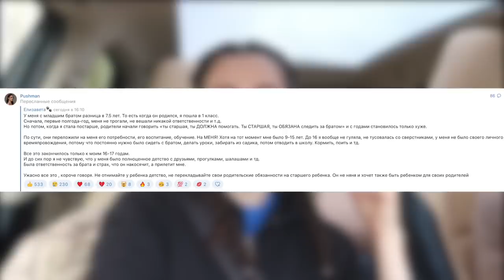ЕДЕМ НА ДАЧУ | БОЛТАЕМ С МАМОЙ ПРО БЕРЕМЕННОСТЬ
Артикул: 17115645 ( размер M )
Артикул: 33893053 ( размер M )

НОВОЕ ВИДЕО НА САЙТЕ:
РЕЦЕПТ КОТЛЕТ | КАК ОТМЕТИЛИ 14 ФЕВРАЛЯ | САМОЕ ЛУЧШЕЕ ВРЕМЯ

0:00 начало влога
0:11 едем на дачу
0:50 примерка одежды
4:13 про доверие/болтаем с мужем
9:49 про воспитание ребенка/размышляем
21:55 про мое питание/кушаем вкусно и точка
23:35 почти доехали/про клички Вивы/болтаю
25:39 приехали на дачу/мама готовит салат/кушаю
31:26 разводим мангал/гуляю с Вивой
32:11 мама готовит салат/жарим шашлык
36:57 болтаем с мамой про беременность
42:31 кушаем шашлык/смотрим кино
42:46 вернулись в Москву
43:38 боюсь ли я рожать?/цель до родов/про силу воли
50:11 про осанку/планы на вечер
52:45 планы на завтра/болтаю
56:30 конец влога